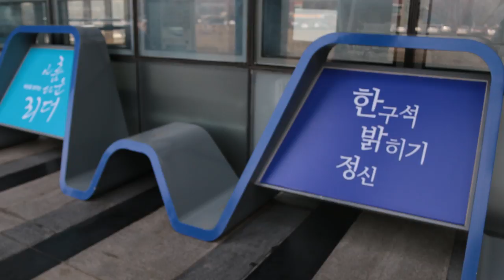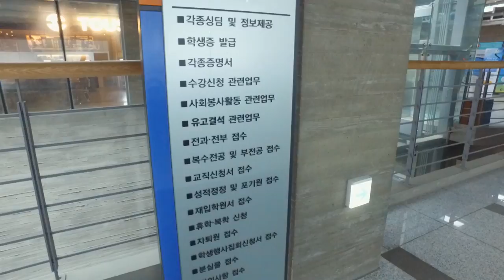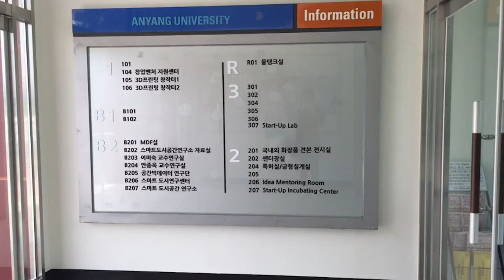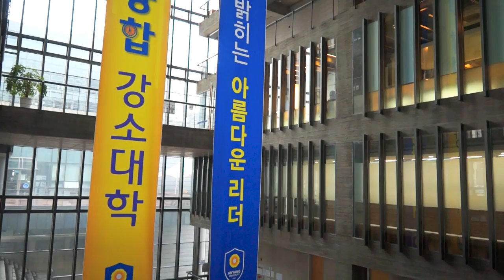[하이틴TV] 미리가 본 대학_안양대학교